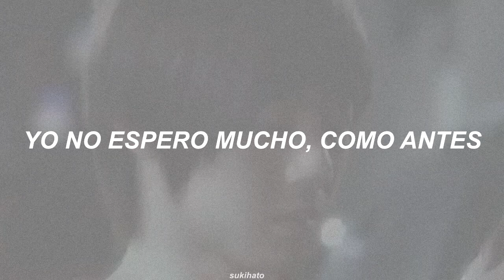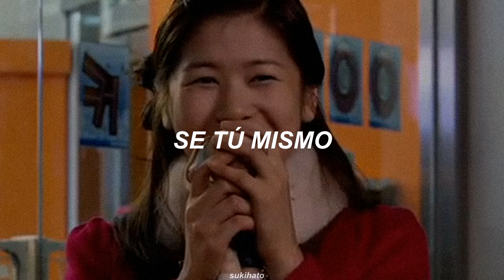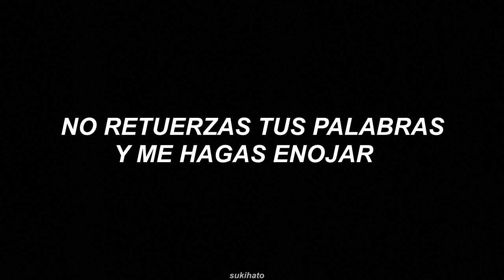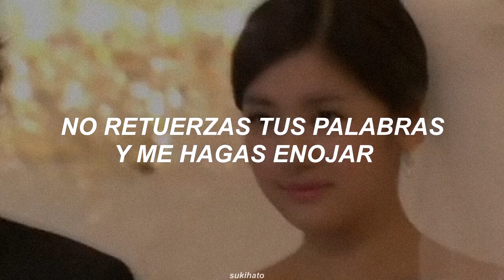4Minute – Heart to Heart (FMV Playful kiss) [Sub español]